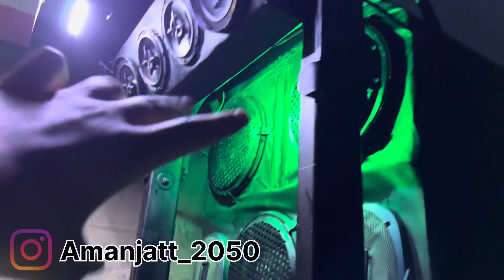New lighting🚨//music system kyu kholta😨 //hola mohala di tiyari shuru punjab hollamohalla #2024